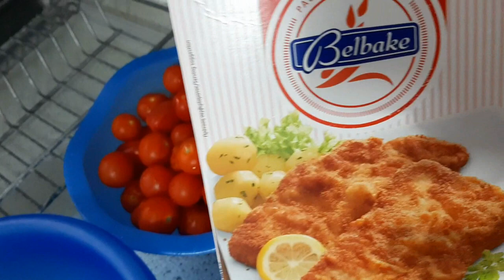Μπιφτέκια με Πατάτες και Πιπεριές στο Φούρνο |Nancy Stergiou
Ελπίζω να είστε καλά!

Όπως θα είδατε και στο mini video αλλά και στο post στην κοινότητα χρειάστηκε να μεταφέρω εδώ τα βίντεο με τις συνταγές καθώς μπλέχτηκαν τα email από τα 2 μου account και δεν μπορούσε κανείς από το youtube να με βοηθήσει ώστε να λυθεί το θέμα και συνεχίσουμε κανονικά όπως ήμασταν!

Έτσι προκειμένου να χαθούν οι συνταγές τις έφερα εδώ και δημιούργησα playlist με αυτές για να τις βρίσκουμε εύκολα!

Σύμφωνα με το poll του post η πλειοψηφία θέλει να ανεβαίνουν 3 συνταγές την εβδομάδα, έτσι κάθε Δευτερα, Τετάρτη και Σάββατο στις 11:00 θα βλέπουμε τα βίντεο αυτά μέχρι να τελειώσουν...εύχομαι να σας γυρίσω και νέα όπως και το παστίτσιο που δυστυχώς χάθηκε κατά την μεταφορά... (δεν πειράζει , θα το ξαναφτιάξουμε!χεχε!)

*Σημείωση: Τα βίντεο αυτά δεν είναι με την ίδια χρονική σειρά που είχαν γυριστεί και ανέβει στο προηγούμενο κανάλι... αλλά με τυχαία επιλογή.
Σε ορισμένα βίντεο είμαι έγκυος στην Ισαβέλλα ... δεν είμαι πάλι έγκυος... χαχαχα! και εννοείται ότι πλέον τρώω κανονικά αλάτι!